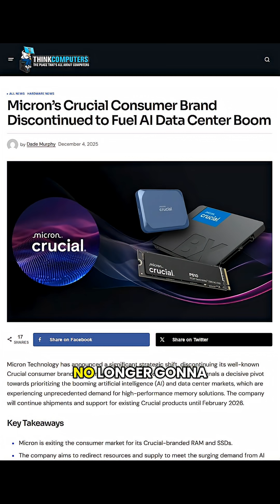The LAST Crucial DDR5 Ever Made?!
Is this memory kit the LAST Crucial DDR5 Ever Made?!